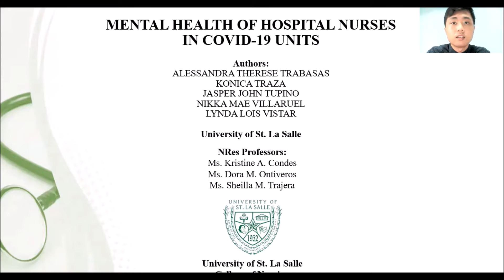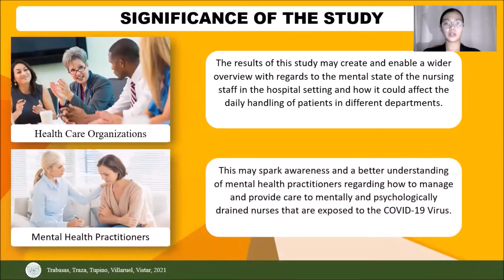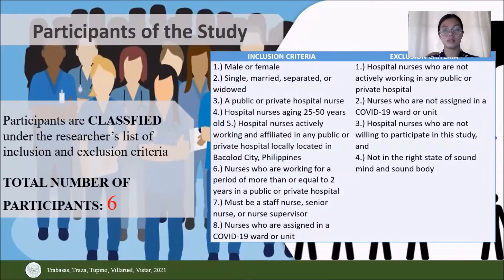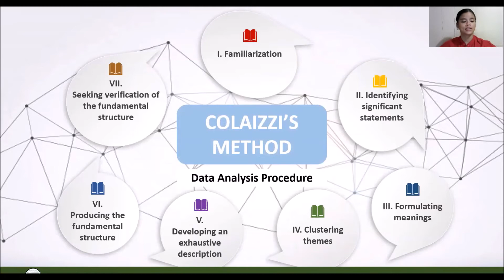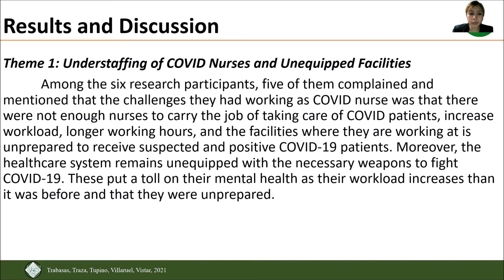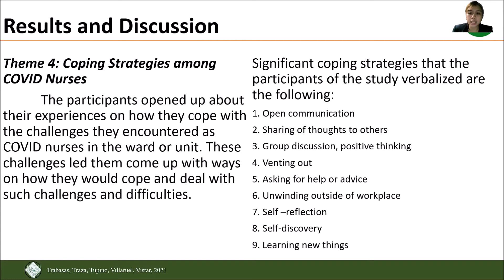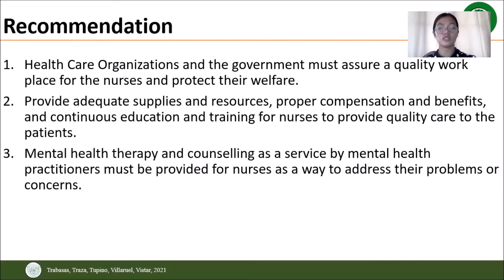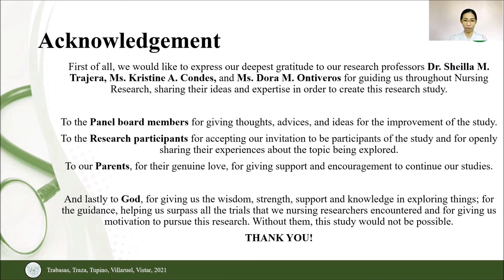BN3B_4B FINAL DEFENSE VIDEO PRESENTATION